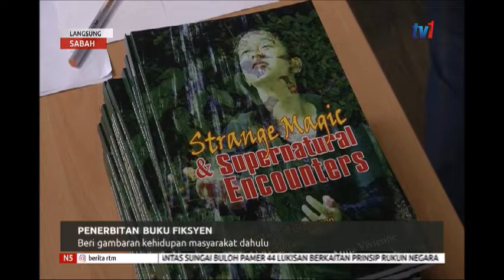N5 – LANGSUNG SABAH [13 SEPT 2019]